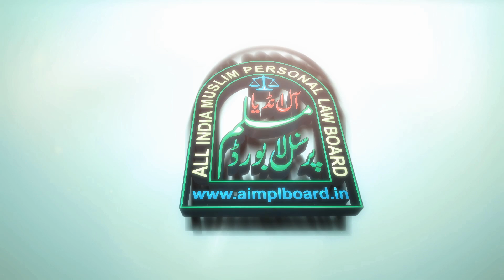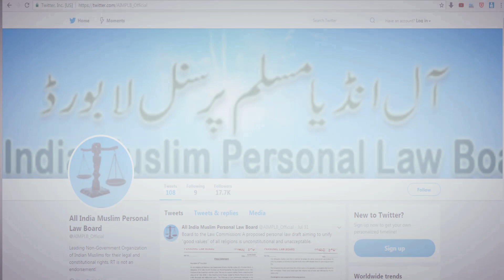रिजर्वेशन की हक़ीक़त | Reservation Ki Haqiqat | Maulana Khalil Ur Rahman Sajjad Nomani DB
रिजर्वेशन की हक़ीक़त |

Reservation Ki Haqiqat |

Maulana Khalil Ur Rahman Sajjad Nomani DB
(Member All India Muslim Personal Law Board)